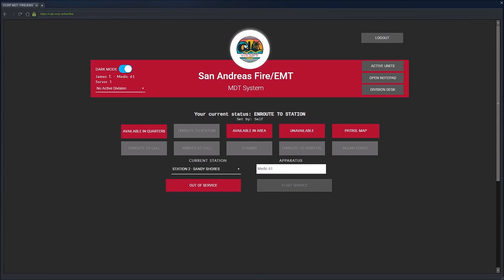GTA 5 RP | OCRP 45 | Back in the Saddle [EMS]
Running some EMS on Server 1.

Recording Schedule is as follows...

Monday - LSPDFR
Tuesday - LCPDFR
Wednesday - LSPDFR
Thursday - Emergency 4
Friday - Viewer's Choice Friday (Vote on the RBA Discord!)
Saturday - SWAT Saturday
Sunday - Tom Clancy's The Division